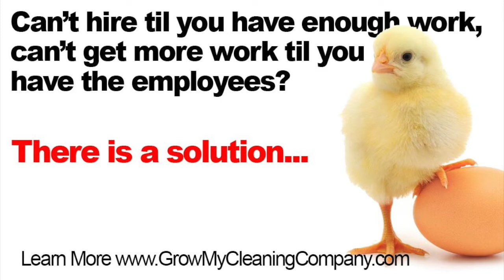Creating a Strategy for Relocating Business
Today we’re talking with Laney from Your Cleaning Service!

Laney is about to relocate her business and is wondering, what does she need to know to make sure she is just as successful in her new location?

RESOURCE ALERT: Standing Out Among The Competition

In Laney’s case, she is going to be starting over in her new location. Even though she’s not bringing any of her clients or employees with her, she is going to bring one very important aspect of her business. She’s going to bring her core values.

These core values are going to be the foundation of the employees she hires for her new company in the new location.

Aside from her core values, Laney needs to ask herself six questions.

The first question is, what is her cleaning company’s goal? For example, she might want to grow a $5,000,000 company or a $100,000 company. Understanding goals is the first step in any new business.

The second question is, what is her niche? Where most cleaning company owners make a mistake is in looking for a niche with money or a lot of people. I made the same mistake when I started my first cleaning company. I initially targeted plastic surgeons. Quickly I found out even though they had money and there were a lot of them, they didn’t have any problems with their cleaning staff. Don’t find a niche based off of money or the amount of people, look for a pain point you can solve.

Now you want to ask, are there enough of this type of person or company in your area to reach your goals?

Follow up this question with, can they afford to hire you?

The last question is, do you like the people in this niche? For example, if you despise car salesmen, it’s probably not a good idea to create a dealership cleaning business. If you love cleaning company owners, it can be a good idea to create a business around helping them grow their companies.

As a bonus question, you can ask yourself, does this niche congregate nicely? For example, moms always congregate in mom groups making it easy to target a lot of them at once.

Where most cleaning company owners make a mistake is in starting with their marketing. Don’t start with marketing, start by asking yourself these six questions.

RESOURCE ALERT: Five Shifts To Grow Your Cleaning Company

Lightning Round:

Best advice you’ve received either personally or professionally?

If you’re going to clean something, clean it right the first time.

What’s the biggest mistake you’ve made in the cleaning business we can all learn from?

Underbidding.

Speed Cleaning by Debbie Sardone